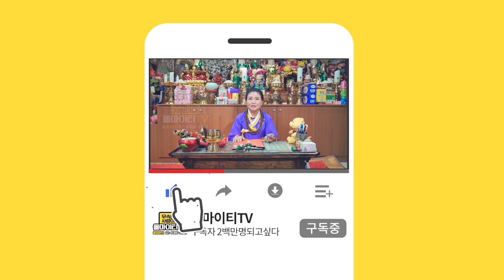산소탈 중 무덤에서 들려온 의문의 소리?!.. 신을 믿지 않으셨던 선생님의 이야기 서울유명한점집 서울점집 강북구점집 하백신당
★대표블로그★
-올마이티TV

★대표블로그★
-올마이티TV